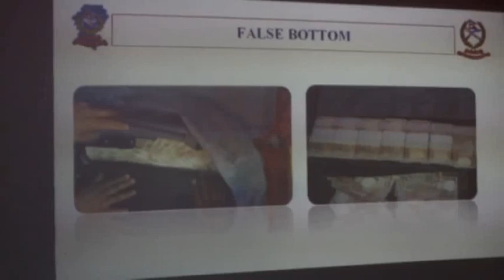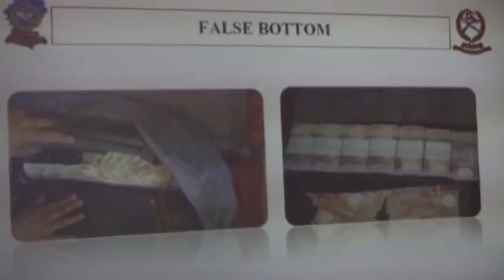Seven people along with Pakistani lady arrest with Fake US Dollar and Indian Currency